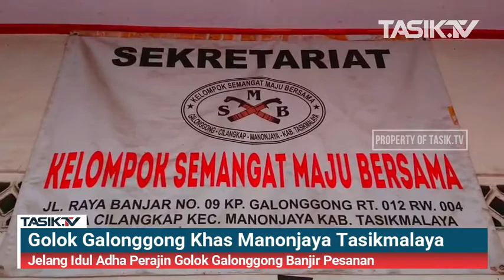Golok Galonggong Banjir Pesanan Menjelang Idul Adha